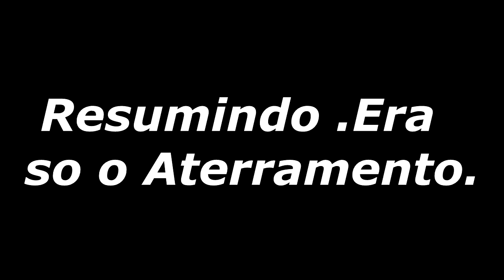Carro Nao Passava Para o GNV Defeito Besta